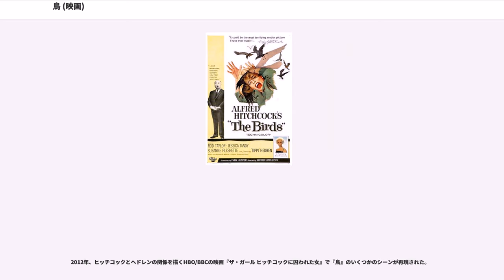鳥 (映画)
『鳥』（とり、"The Birds"）は、1963年のアメリカ合衆国の映画。ジャンルは生物パニックもののサスペンス。アルフレッド・ヒッチコック作品。原作はダフネ・デュ・モーリアによる同タイトルの短編小説。1970年代に量産された動物パニック映画の原点でもある。

若きソーシャライトのメラニー・ダニエルズ（ティッピ・ヘドレン）は、サンフランシスコのペットショップでミッチ・ブレナー（ロッド・テイラー）という弁護士に出会う。ミッチは、11歳になる妹の誕生日プレゼントにつがいのラブバードを探していたが、店内にはなく諦める。ミッチに興味を持ったメラニーは、カリフォルニア州の彼の住所を探し出し、彼を驚かそうとつがいのラブバードを購入する。何時間もかけて運転し、モーターボートで湾を渡り、ミッチの家の中に手紙とラブバードをこっそり置いていく。しかしメラニーがボートで水上を走っているところを、ミッチに見つかってしまう。ミッチは彼女を追いかけるが、その途中、メラニーは突如カモメに攻撃され、額に怪我を負う。メラニーを捕まえたミッチは、彼女を夕食まで残るように諭す。

メラニーはミッチと次第に仲良くなり、子離れしないミッチの母親リディア（ジェシカ・タンディ）や妹のキャシー（ヴェロニカ・カートライト）を紹介される。またメラニーは、地元の小学校の先生であるアニー・ヘイワース（スザンヌ・プレシェット）とも友達になるが、後にアニーはミッチの元彼女だと判明する。その日の夜、メラニーがアニーの家に滞在中、カモメがドアに突撃してそのまま死んでしまう事件が起きる。さらに翌日のキャシーの誕生パーティで、子供たちがカモメの大群に攻撃され、夜には大量のスズメがブレナー家に侵攻する。さらに次の日、リディアは、近所の住民が鳥に殺されたのを発見する。リディアは連日続く鳥の脅威に怯え、メラニーに学校にいるキャシーの様子を見に行ってほしいと頼む。メラニーが学校の外で授業が終わるのを待っていると、背後に膨大な数のアメリカガラスが集まっていることに気付く。恐怖を覚えた彼女は、教室にいるアニーに警告し、子供達を避難させるために外へ飛び出す。鳥は逃げ惑う彼女らを攻撃し、何人かの子供が怪我を負った。

その後メラニーは、地元のレストランでミッチと落ち合った。何人かの客は、自分たちが遭遇した奇妙な鳥の様子を口々に語っていた。ある酔っ払いは、世界の終わりだと信じ、巡回セールスマンはあらゆる鳥は全ていなくなればいいと言う。アマチュア鳥類学者は、「違う種類の鳥は一緒に集まらない。鳥が攻撃したという報告は何かの間違いだ」と主張した。若い母親は、彼らの会話によって次第に不安を感じ、子供達を怖がらせるのをやめるように彼らを叱る。

その時、レストランの外で車に給油をしていた男性が鳥に攻撃されて気絶し、ガソリンが道に流れ出し始める。メラニーは、流れ出たガソリンに気づかずに近くでタバコを吸おうとしているセールスマンを発見する。メラニーたちは店の中から必死に叫んで警告するが、セールスマンに声は届かず、彼はタバコに火をつけマッチを地面を落とした。火はたちまちガソリンに引火し、セールスマンは炎に包まれ、ガソリンスタンドは大爆発する。人々を鳥の大群が襲いパニックになる中、メラニーは電話ボックスに逃げ込む。そこへ駆けつけたミッチが彼女を救助してレストランに戻ると、先ほどの若い母親がメラニーに詰め寄り、メラニーを鳥の攻撃の元凶だと罵る。メラニーとミッチがアニーの家に行くと、アニーがキャシーを鳥の攻撃からかばって亡くなっていた。

メラニーとブレナー一家は、窓やドアに板を打ちつけて家に立てこもった。次から次へと鳥が家を攻撃し、ドアや窓を突き破ろうとする。夜になり攻撃が収束し一同が眠る中、メラニーは上階から物音がすることに気付く。彼女が一人で上階のキャシーのベッドルームに行くと、大量の鳥が屋根を壊して入り込んでいるのを発見する。鳥の激しい攻撃にメラニーは気絶してしまうが、騒ぎに気付いたミッチが彼女を部屋から助け出した。酷い怪我を負ったメラニーを見て、ミッチは彼女を病院に連れて行くことを決意する。鳥が家の周りをびっしりと取り囲んでいたが、ミッチはなんとか車を車庫から出した。カーラジオでは鳥の攻撃は近隣に拡大していると報告し、市民レベルではこの怪奇な攻撃に対抗することが不可能なため、州兵の出動を提案していた。何種類もの、何千羽もの鳥がブレナー家のまわりに密集する中、メラニー、ブレナー一家、ラブバードを乗せた車はゆっくりと進んでいくのだった。

196...